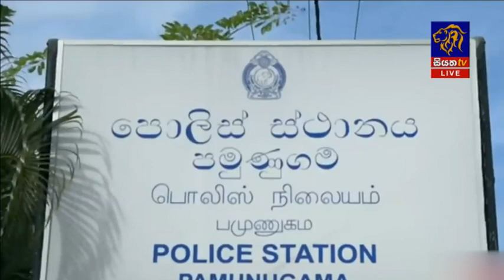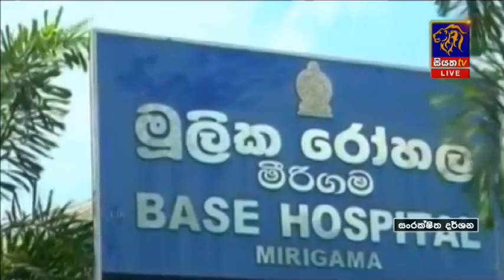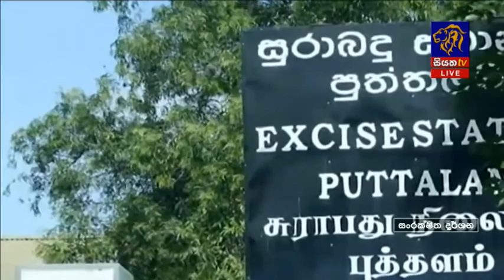Siyatha News | 09.35 PM | 29 - 07 - 2020